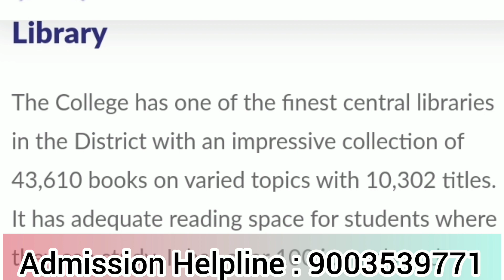Excel Nursing College Namakkal|Review|Course Details|Facilities|Scope &Job Opportunities|Admission